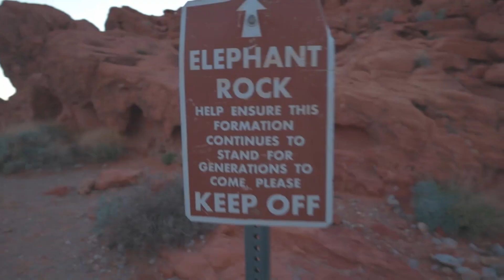VALLEY OF FIRE state park in NEVADA. An amazing American adventure and alliteration.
Today on adventures and things my friend Jody and I leave Las Vegas and go out into the desert and explore the Valley of fire. This state park has some pretty amazing features. Not everything is on fire like I assumed it just sort of looks like it is on fire especially the fires.